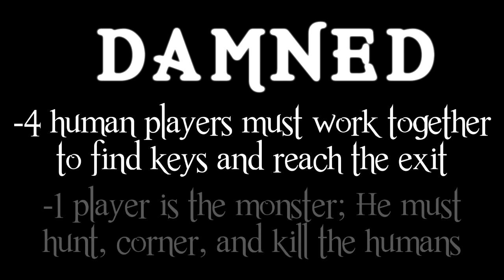Introducing Derpenstein feat. Darkmoose and Reason Gaming [Damned Gameplay, PC]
The guys at Reason Gaming introduced me and sir Moose to this game Damned, currently in Alpha but still a ridiculous amount of fun :P

The game is a very interesting take on horror, adding a competitive multiplayer element. You take a lobby of 5 people, one man gets assigned to be the monster and the rest are survivors trying to escape. There are a few maps at the moment but the main goal is always the same: search around, find keys to unlock doors, and reach the exit.

The monster play is where the entertainment comes from. The monster floats around in a ghost form, unable to see players or any interactive part of the environment (like doors). Every 2 minutes or so, he gets the ability to spawn wherever he is and try to kill some people for about 40 seconds. Since the monster can't see any of the players until he has already spawned, he has to rely on noise traps to figure out where they are in the environment. The monster ghost can set traps on a wide variety of objects in the environment; these traps won't hurt players, but they WILL make a noise when they walk past.

It takes a little bit to get used to (I got wrecked instantly my first couple of games) because nearly the whole game revolves around audio cues, but once you figure out what sounds mean what and when to run for your fucking life, its a lot of fun :D